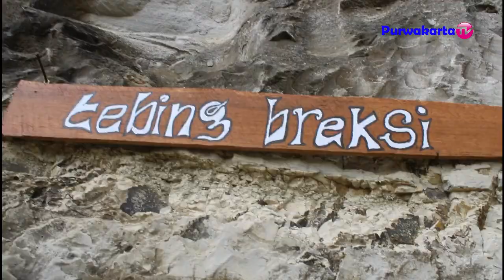TEBING BREKSI SLEMAN YOGYAKARTA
Bersama Keluarga Besar Koperasi Spensa 2019